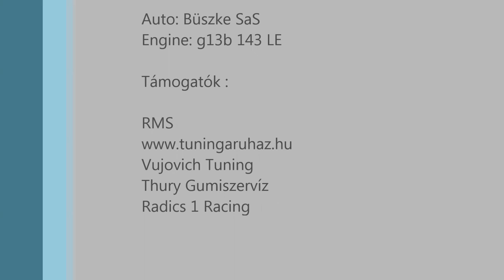2020 09 06 Rábaring Minisprint Köpci Absz 1. idő